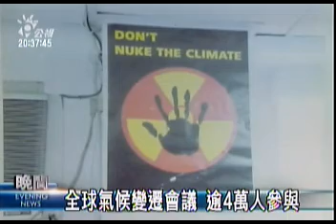2009-12-24公視晚間新聞(全球氣候變遷會議 逾4萬人參與)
"哥本哈根全球氣候變遷會議已經在19號落幕，世界各國因為缺乏共識，僅達成一份不具法律約束力的協定，讓期待減碳有具體措施的環保人士相當不滿.但這次氣候會議有來自各國共四萬多人參與，台灣環保聯盟也沒有缺席，聯盟表示，台灣雖然不是聯合國會員國，但應該有積極作為，來爭取國際認同。
不過台灣在溫室氣體排放及氣候政策的表現，在國際間的排名從去年的29名滑落到47名，已經接近差勁的等級，環保學者認為，不管台灣未來是要走向開徵能源稅或是參與國際間的碳交易，當前最需要的,是宣示減碳的決心。
環保團體認為，政府應該盡速制定溫室氣體減量法的實施期程，不應該一再的空口說白話，當世界各國對減碳還沒有達到共識和具體作為，台灣如果能有所具體行動，或許能得到國際間更多的肯定和支持。記者陳姝君張梓嘉台北報導。"